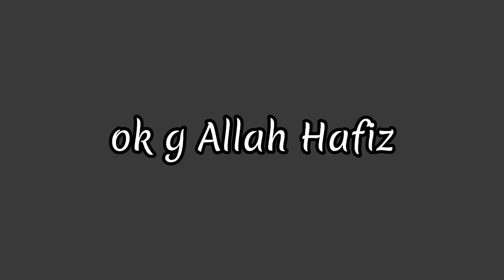Again modified My KE_70 🔥👑 || Butt now its no my 💔🥺 || Shezii Modifications 😇 || King_F8B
Again modified My KE_70 🔥👑 || Butt now its no my 💔🥺 || Shezii Modifications 😇

Follow me on all my branches 🥰😇

● EAT 😋
● Sleep 💤
● JDM 🔰